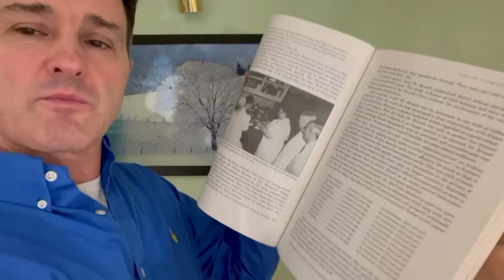What Is the Most Effective Form of Essiac Tea?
Essiac tea has two different generations of essiac. Up until 1959 the most effective version was the 4 herb essiac. In 1959 Dr. Charles Brusch invited Rene Caisse to the Brusch Medical Research Center where they worked alongside a team of 18 physicians to research essiac tea. From the years of 1959 through 1967 the team added different potentiators to essiac and developed an 8 herb essiac tea that was proven to be the most effective form of essiac.

How that you know the most effective form of essiac tea, you'll be able to order with complete confidence!